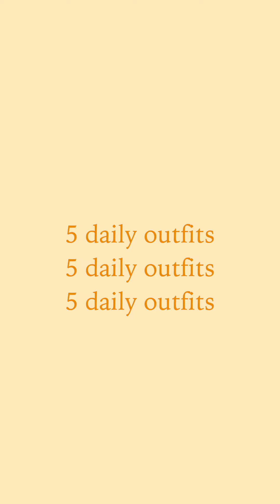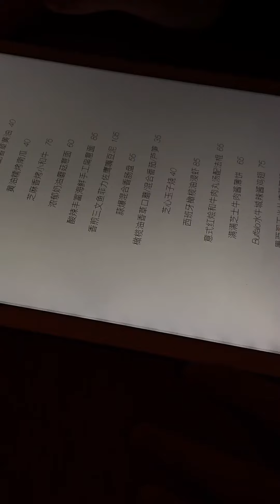和我一起准备出门 | 记录5套日常出街穿搭 | 彩色单品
微信：LiveC
微博：Livec_董小姐（更新日搭）
相机：iphone xs max
剪辑：final cut pro